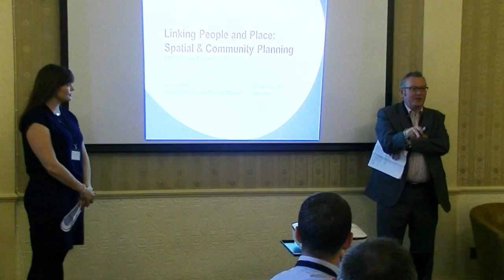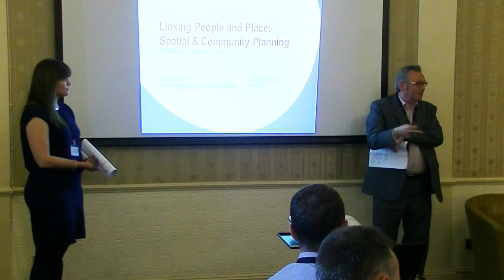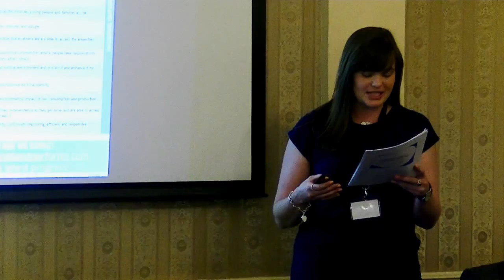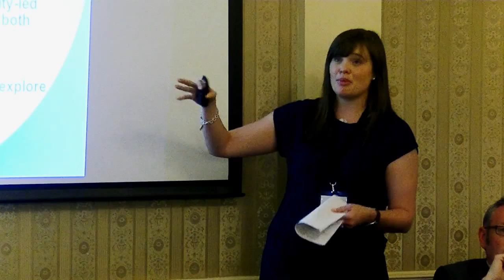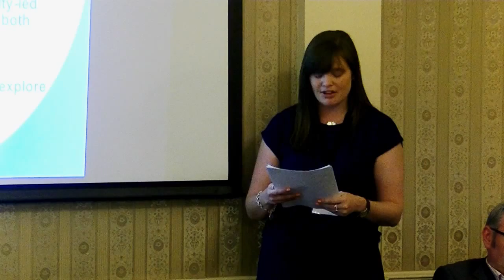HOPS Conference 2015 - Nikola Miller - Linking Community and Spatial Planning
The RTPI's Nikola Miller presenting on the initial findings of their research into community and spatial planning at the Heads of Planning Scotland Conference 2015 in Perth on the 12th June 2015.

Further information can be found on the HoPS website or Twitter feed.